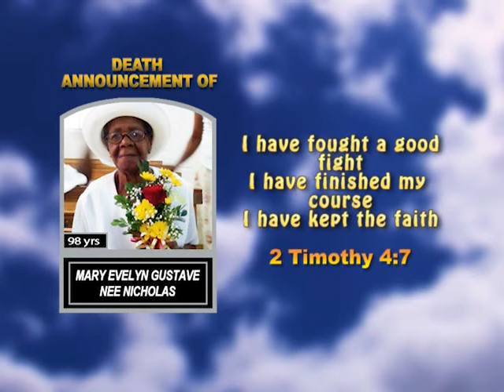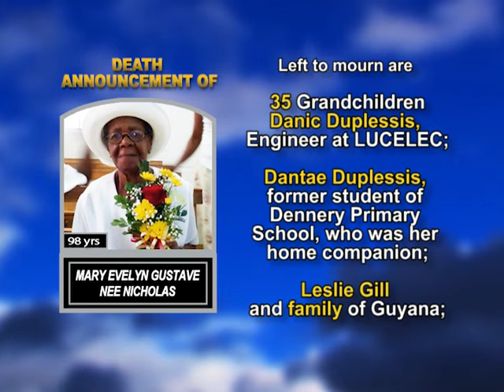Mary Evelyn Gustave nee Nicholas long